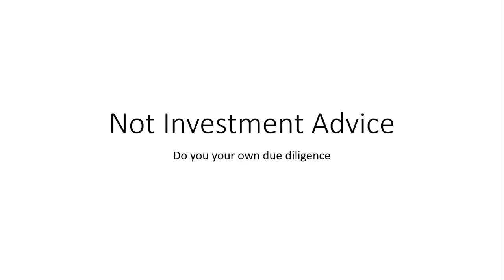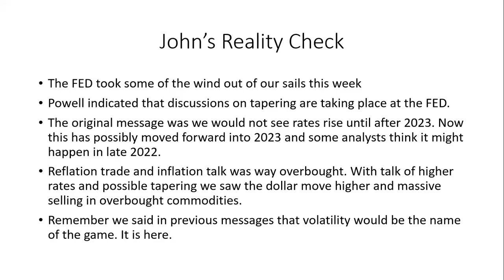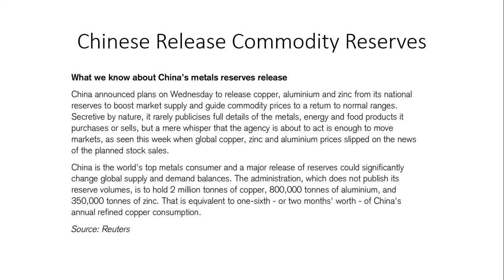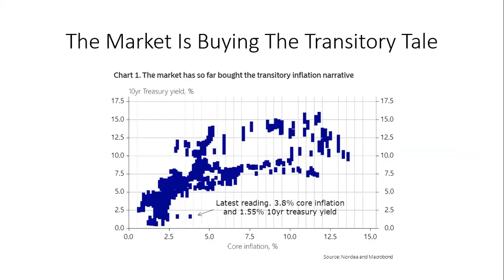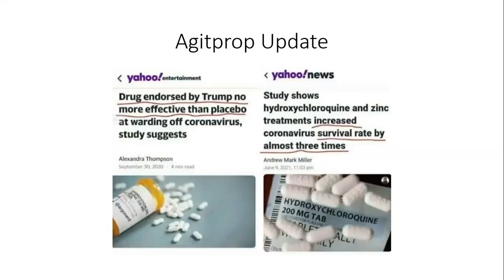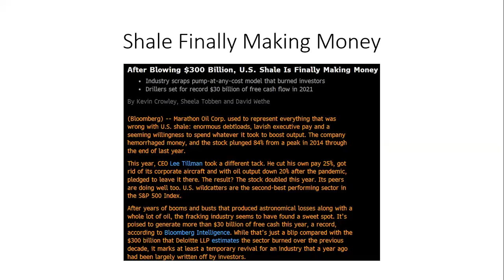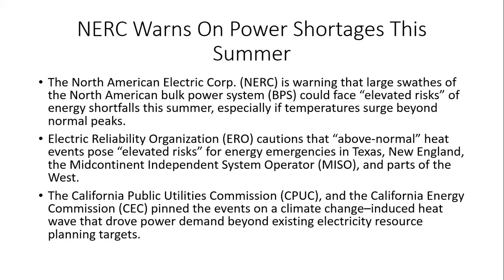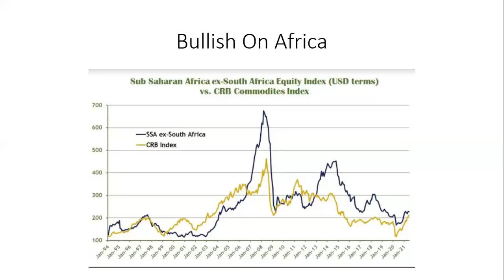An Energy Crisis Is Now Pretty Much Guaranteed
Years of underinvestment in new reserves and production is going to lead to an energy crisis in the near future.

Tremendous amounts of money will be made by those who understand what is happening vis-a-vis energy especially oil and gas.

The crisis is over, but are we amid a regime shift?

Sign up for my weekly free emails that have tons of great information on resource investing.